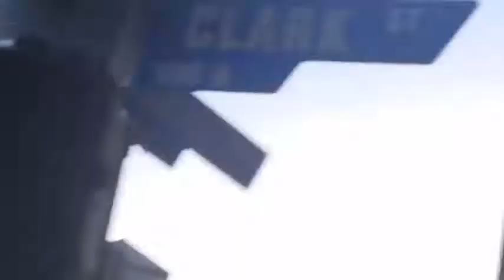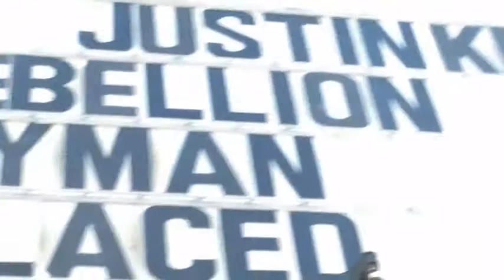Justin Kemp - Drive On